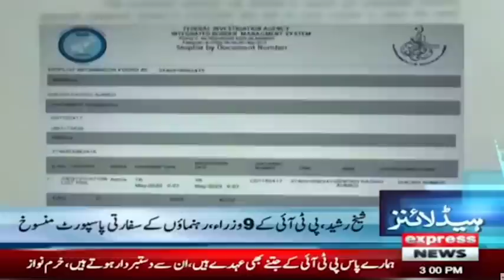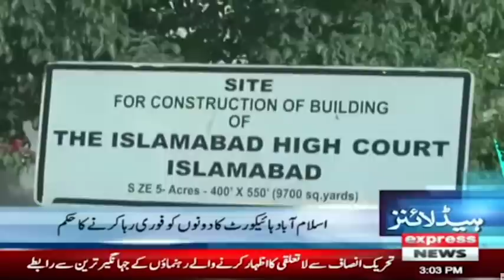𝐍𝐞𝐰𝐬 𝐇𝐞𝐚𝐝𝐥𝐢𝐧𝐞𝐬 𝟑 𝐏𝐌 | Detention of PTI leaders Declared illegal | 27 May 2023 | Express News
Express News Headlines 3 PM | Detention of PTI leaders declared illegal | 27 May 2023 | Express News